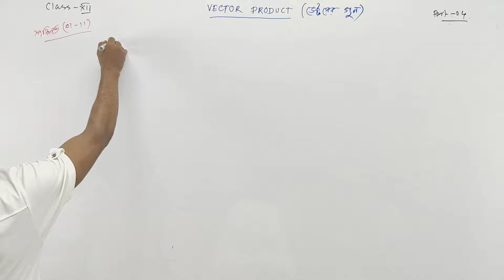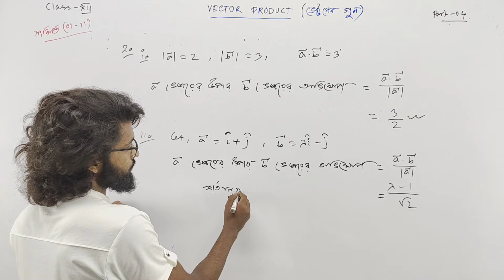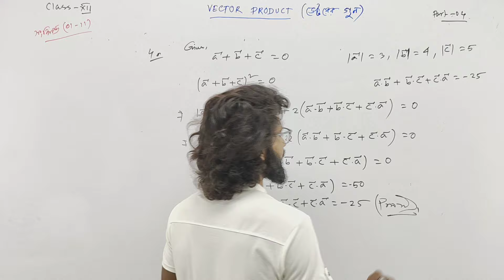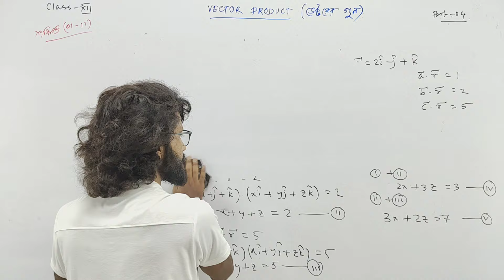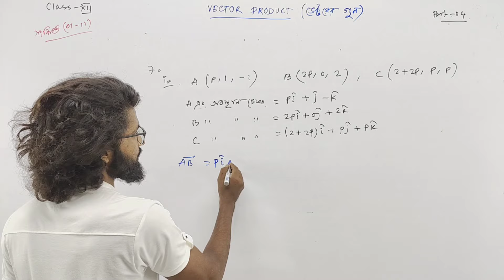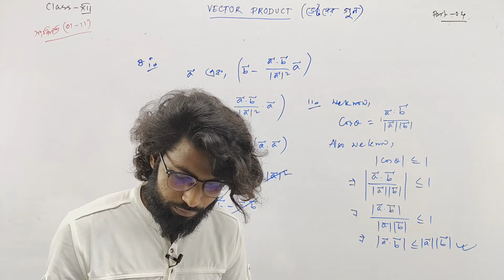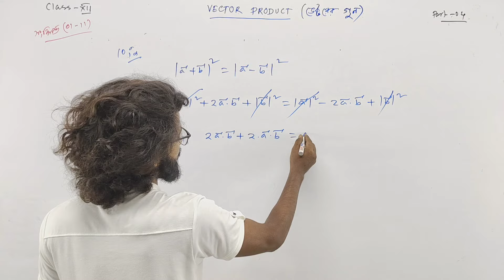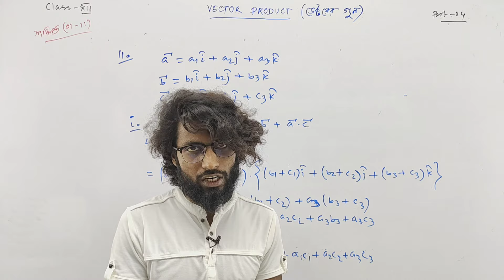দুটি ভেক্টরের গুণ Class 12 সংক্ষিপ্ত | Product of Two Vectors Class 12 in Bengali | Part 04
দুটি ভেক্টরের গুণ Class 12 সংক্ষিপ্ত | Product of Two Vectors Class 12 in Bengali | duti vector er gun 2a class 12 | Part 04